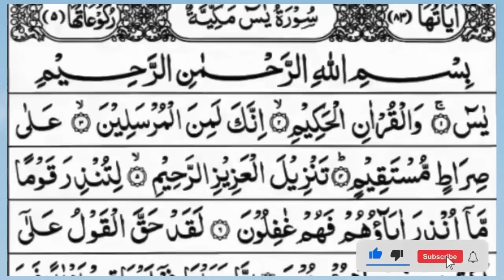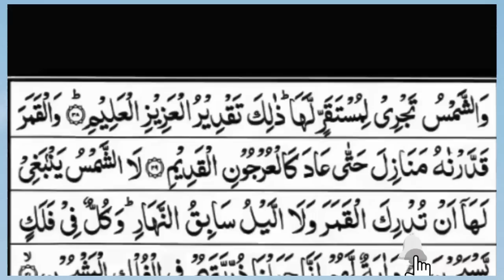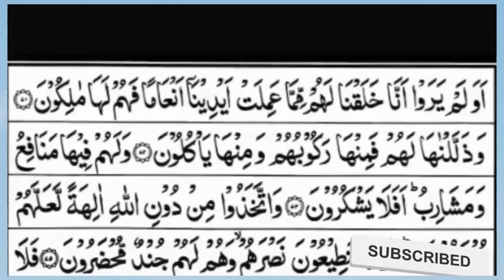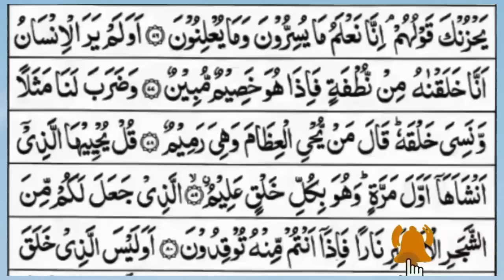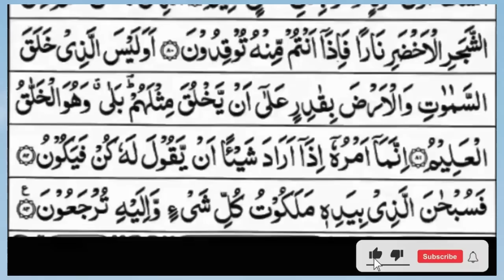Surah Yasin (Yaseen) | Full With Arabic Text | (Episode 1605 ) | Surah Yaseen Beautiful Recitation